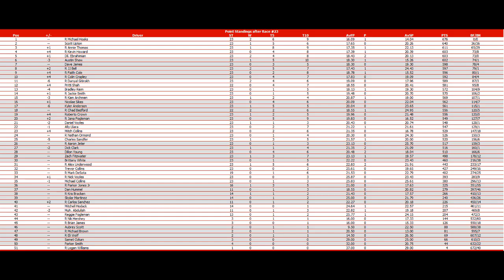Jello Cup Series S9 Race 23 of 36: Homestead (Ford Ecoboost 400)